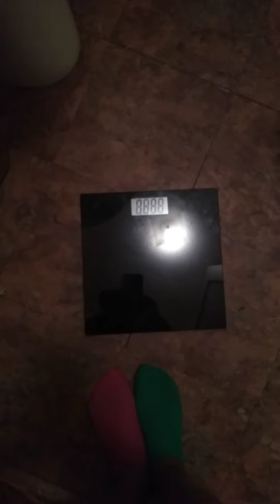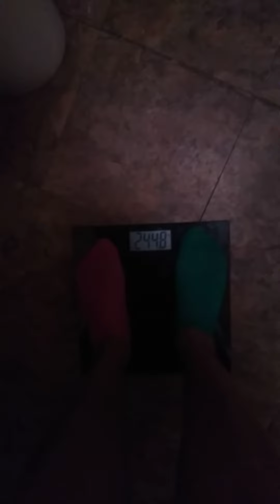big girl losing weight and today is THANKSGIVING WEIGH IN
Losing weight in hope I help motivate someone